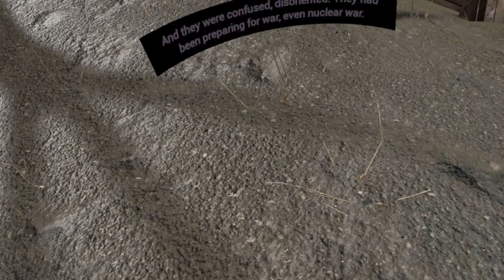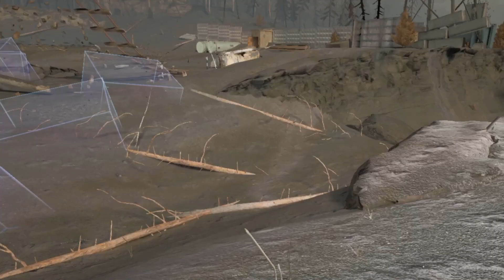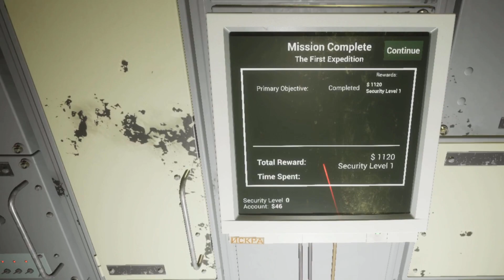ITR Log 2- First Mission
Time to see what we can find in the radius. It's my first day back with the UNPSC and I need to prove myself once again!